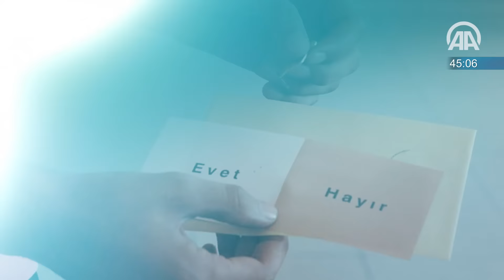60 saniyede bugün (16 Şubat 2017)